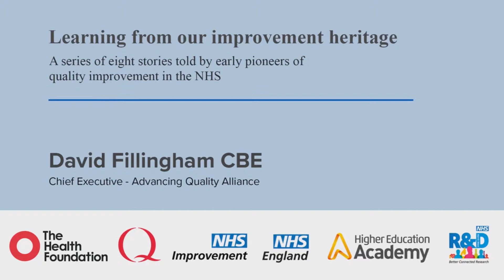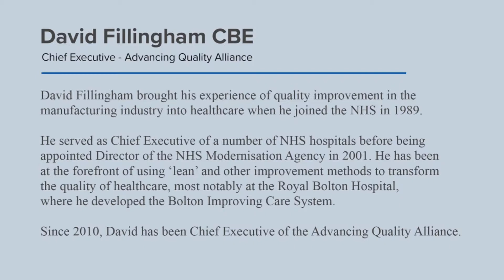Learning from our improvement heritage - David Fillingham, Chief Executive, AQuA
A series of eight stories told by early pioneers of quality improvement in the NHS